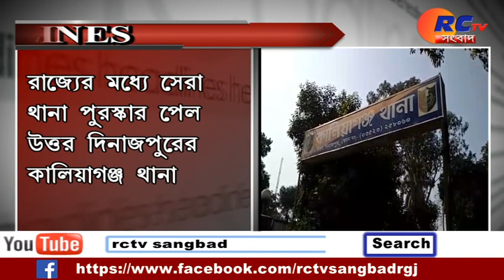headlines 15/01/ 2019